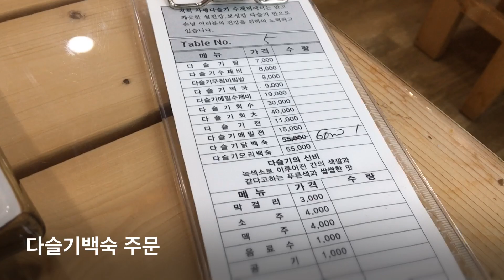화순맛집 | 사평 다슬기 수제비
화순맛집-‘사평 다슬기 수제비’ 맛집을 다녀왔어요
건강한 맛집으로 소문이 나있어서 줄을 서서 기다리는 집입니다
백숙주문시 사전에 예약을 하고 가셔야합니다
손님이 많아서 조급한 성격이면 화내실 수도...
여유를 가지세요